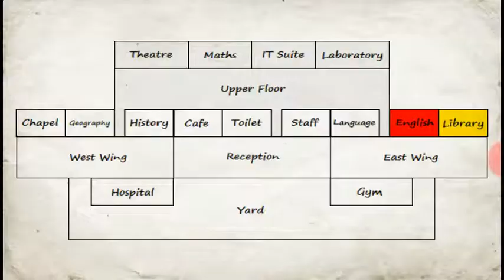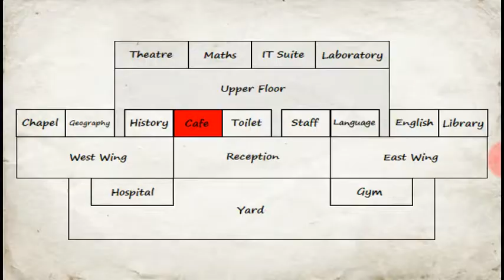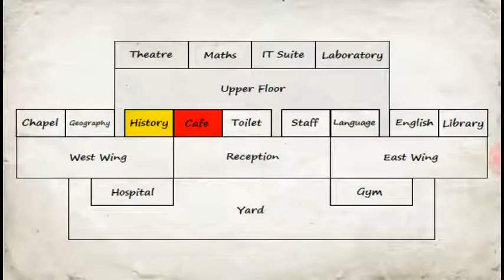Anyelo sanchez school daye